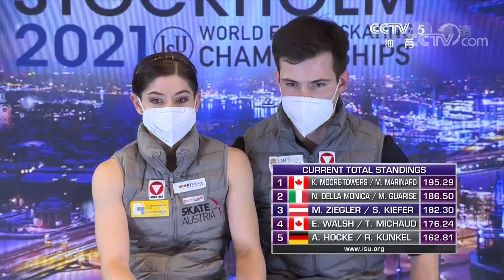2021 World Pairs FS Group 3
2021年世界花样滑冰锦标赛 双人自由滑第3组
06:55 9.Evelyn WALSH / Trennt MICHAUD (CAN)
14:40 10.Nicole DELLA MONICA / Matteo GUARISE (ITA)
22:33 11.Kirsten MOORE-TOWERS / Michael MARINARO (CAN)
30:35 12.Miriam ZIEGLER / Severin KIEFER (AUT)

ISU World Figure Skating Championships® 2021 - Ericsson Globe, Johanneshov, Stockholm, Sweden - Thursday, March 25, 2021